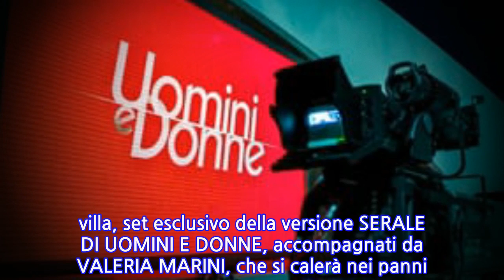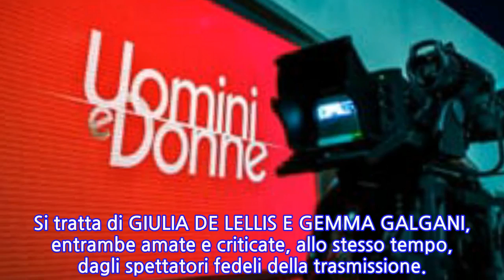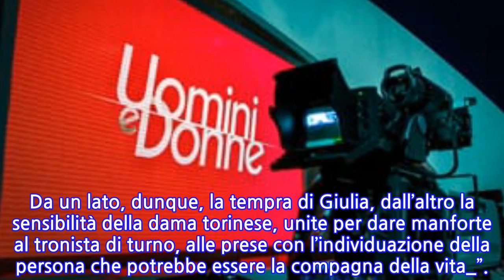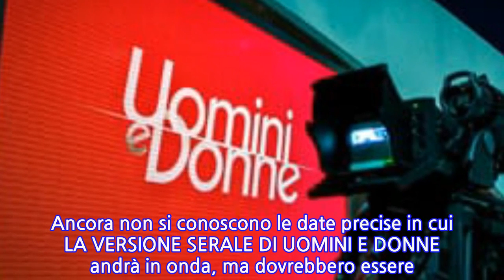Uomini e Donne in prima serata, due volti ‘familiari’ prendono il posto di Maria De...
Ormai la notizia è certa da settimane: UOMINI E DONNE, lo storico programma pomeridiano di Canale 5, SBARCHERÀ IN PRIMA SERATA per 4 o 6 serate, così da rendere ancora più speciali le scelte dei tronisti.